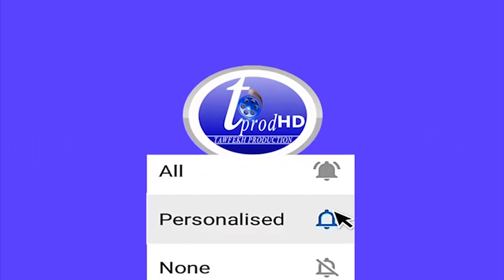Guiss Guiss sou Ahmed Aidara Mansour Diop les Inondations aux Senegal